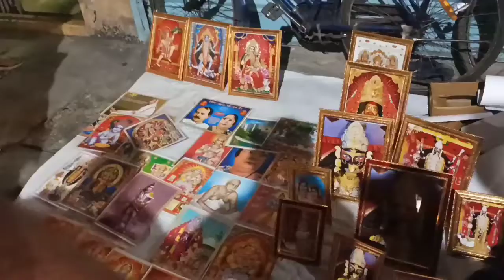Naihati_kalipuja_porikroma#2022#Boromayer_Dorson#joy_boroma#ধর্ম_হোক_যার_যার_বড়োমা_সবার#